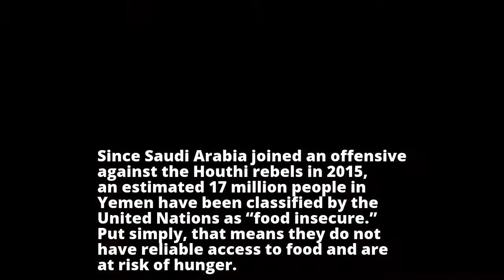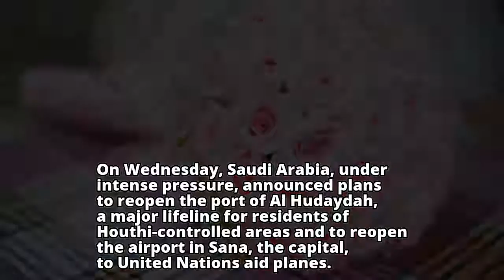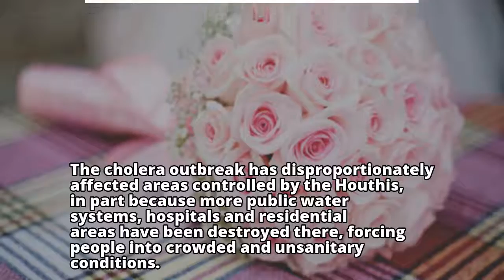Yemen’s War Is a Tragedy. Is It Also a Crime?